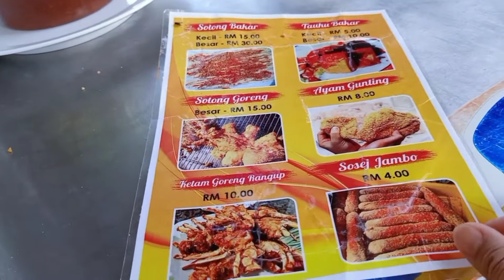Vlog//Murib Beach Adventure During public Holiday .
Ganda dito sa Murib beach mag pahangin , mag picnic with families .